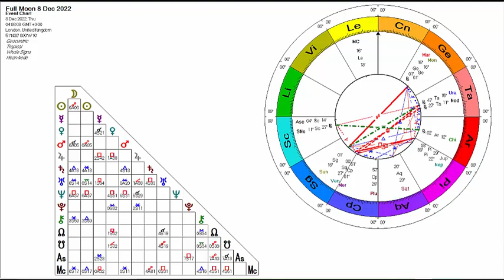Gemini Full Moon 2022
Soul Astrologer Pam Carruthers advises us to keep the faith at the volatile Full Moon in Gemini. The Moon joins Mars which is retrograde in Gemini so you may be feeling more irritable than usual. Or suffering from lack of sleep.

 It's important to know your chart and where this Gemini Full Moon is occurring.

The other main news is that Mercury is now in Capricorn.

 It goes retrograde on 29th December so stays in Capricorn until 11th February- a full 2 months.

Capricorn asks for commitment.  Commit to the Truth and have a plan!